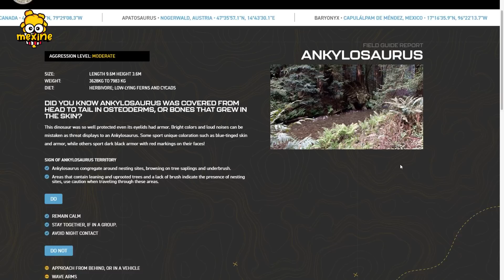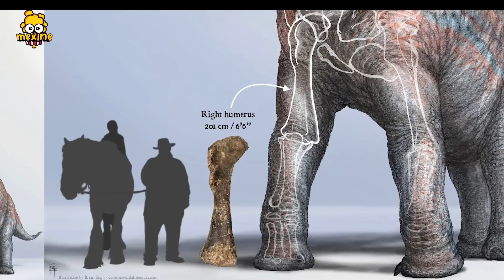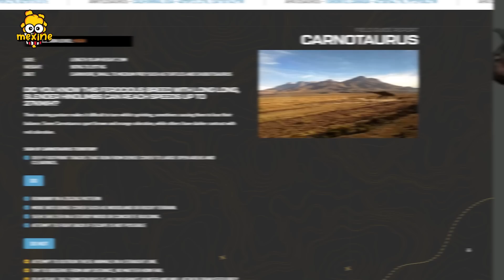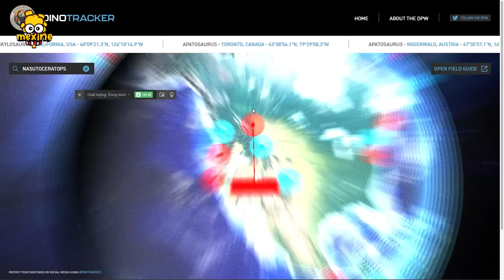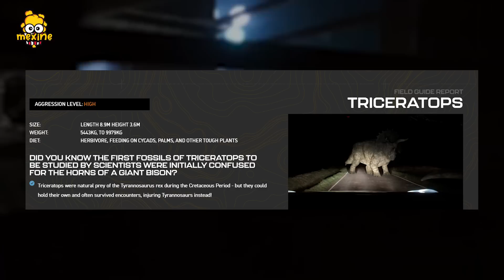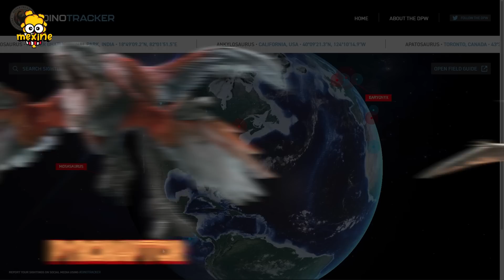43 VỊ TRÍ VÀ CÁCH SĂN KHỦNG LONG JURASSIC WORLD: LÃNH ĐỊA | meXINE Địa Lý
43 VỊ TRÍ SĂN LÙNG 20+ KHỦNG LONG JURASSIC WORLD: LÃNH ĐỊA | meXINE
Anh em có sẵn sàng lên đồ cùng đồng chí Mê Xi Nê và nhảy dù xuống vùng đất của khủng long chưa? Chà! Dĩ nhiên không phải trong thế giới game đâu, mà ta sẽ tiến đến những địa điểm có thật trên toàn cầu!
Với 43 vị trí săn lùng hơn 20 loài khủng long thuộc Jurassic World: Dominion, tôi cùng các ông sẽ thi tài xem ai dùng PokéBall thu phục được nhiều khủng long hơn.